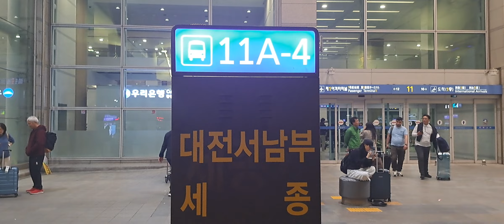충북리무진 인천공항 T1 주행(예측 불가능한 세계)